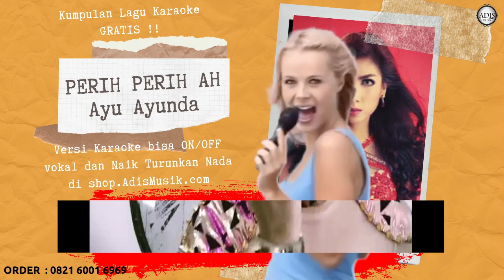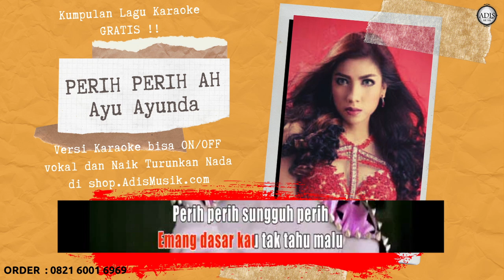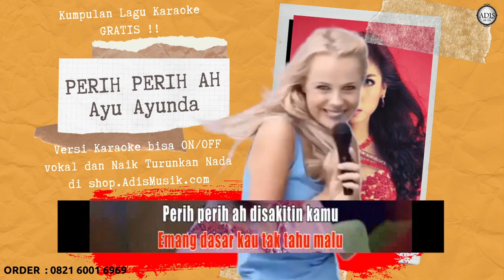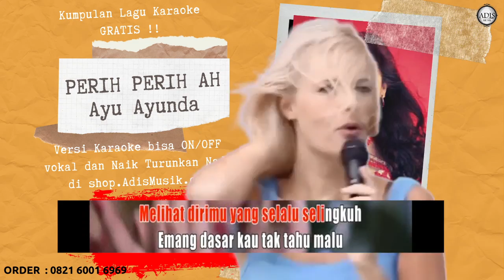PERIH PERIH AH - AYU AYUNDA Karaoke Tanpa Vokal